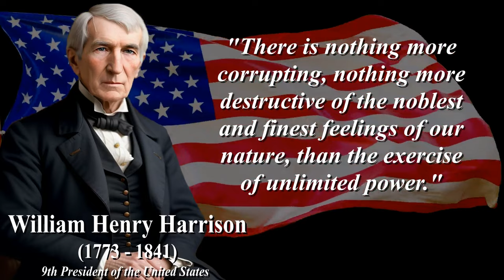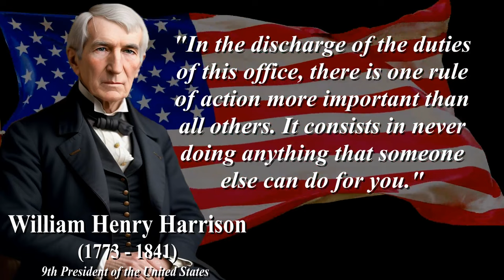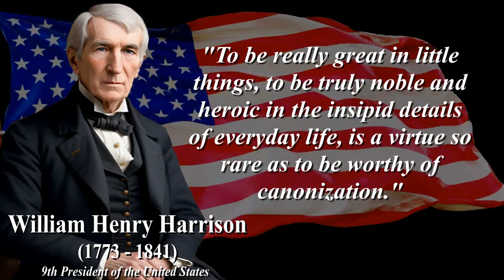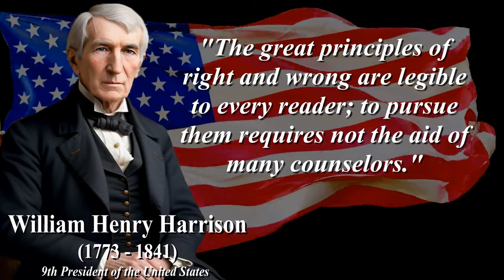William Henry Harrison's Timeless Quotes - Inspiration From The 9Th President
William Henry Harrison was the ninth President of the United States, serving for a very short time in 1841. Born on February 9, 1773, in Charles City County, Virginia, Harrison had a notable military career before entering politics. He gained fame for his role in the Battle of Tippecanoe in 1811 and for his leadership during the War of 1812.

Harrison's presidency, however, was cut short. He delivered the longest inaugural address in U.S. history on March 4, 1841, during a cold and rainy day, and he contracted pneumonia. Unfortunately, he died just 31 days into his presidency, on April 4, 1841, making his the shortest presidency in American history. This has led to the phrase "Tippecanoe and Tyler Too," referring to Harrison's campaign slogan, becoming a memorable part of American political history. Harrison was succeeded by his vice president, John Tyler.